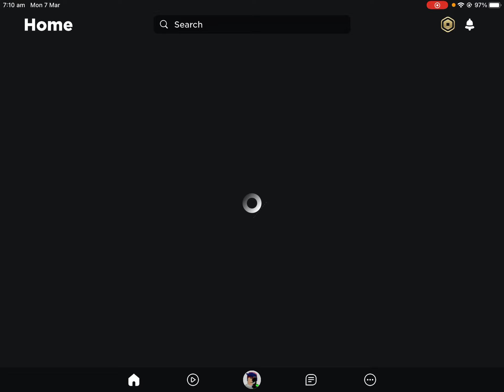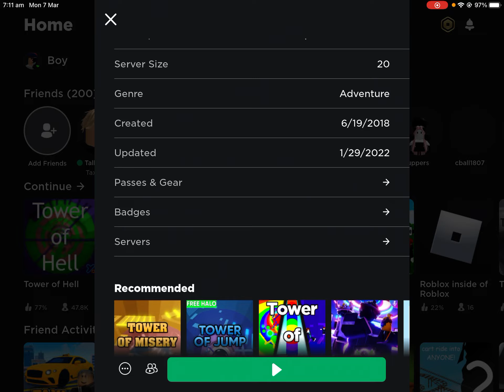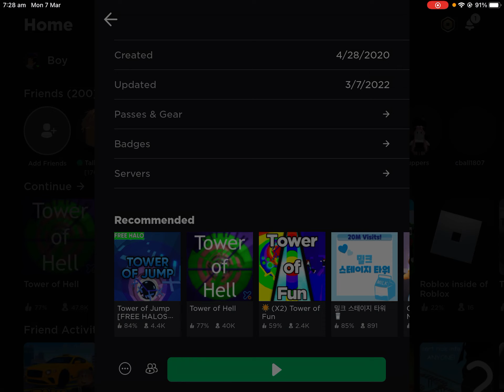I Challenged my self to beat tower of hell up enjoy me suffer